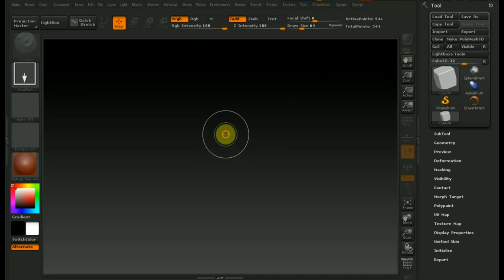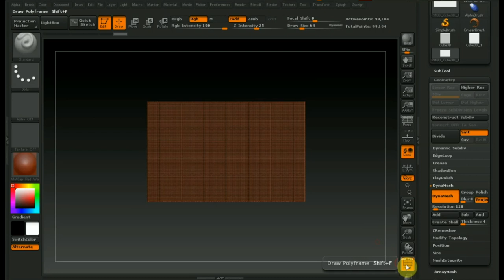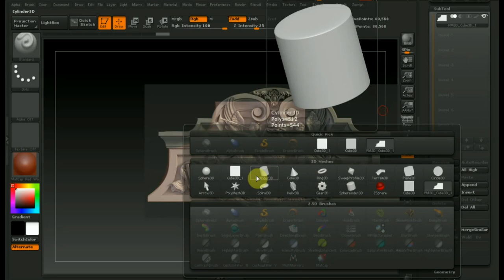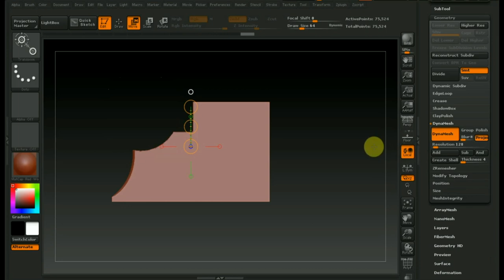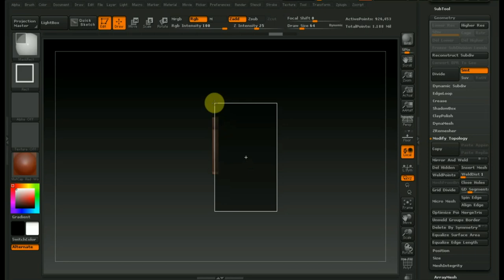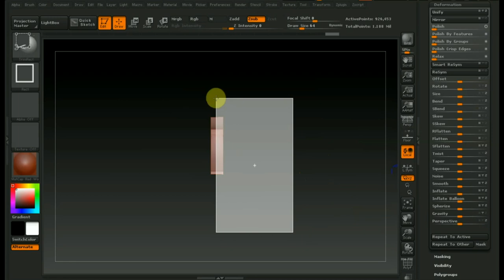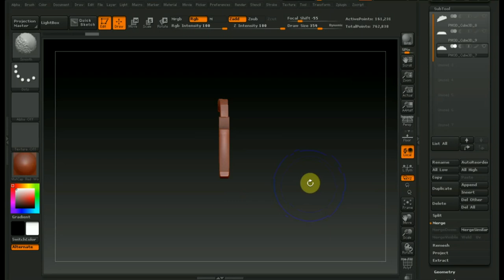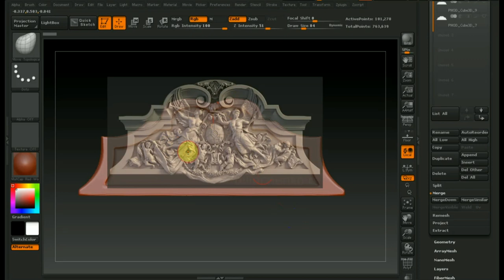Zbrush 4R7 сложный барельеф ч1